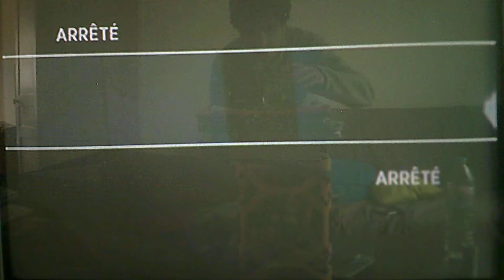Need for speed : course poursuite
Désolé pour les insultes